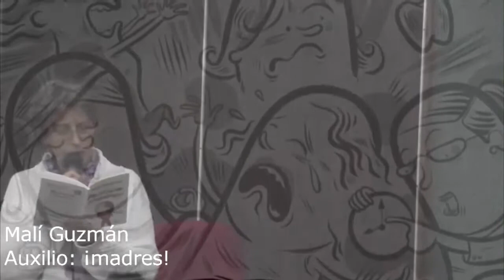Presentación del libro: Auxilio: ¡madres!